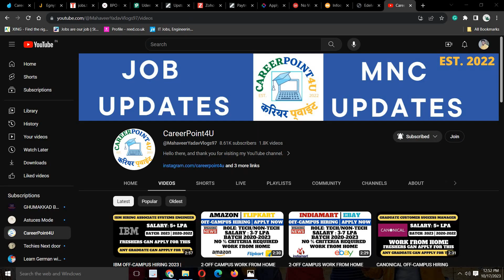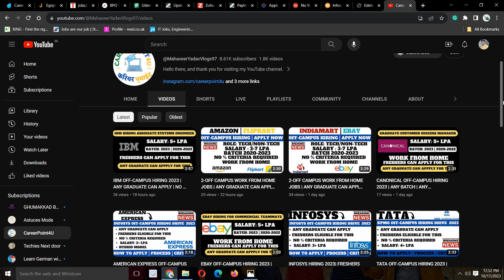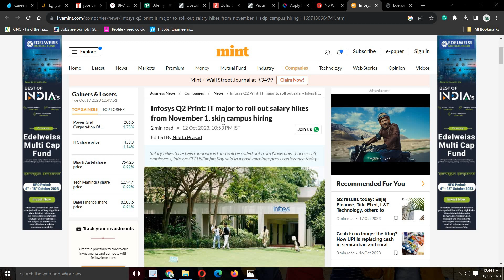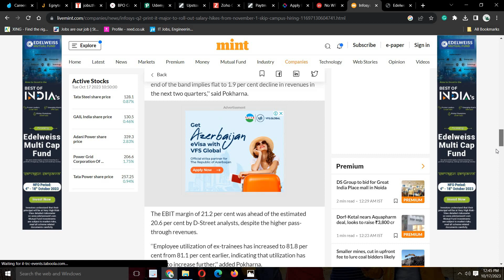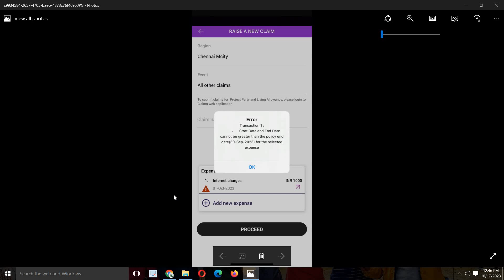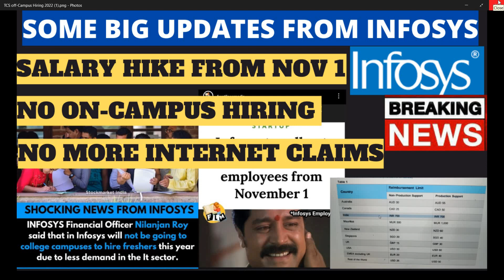BIG UPDATE FROM INFOSYS REGARDING HIKES/ HIRING / CLAIMS | NO HIRING IN 2024 | HIKES FROM 1 NOV 2023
Social Handles:
Job Updates Channel:---

infosys update,
infosys updates for 2022 batch,
infosys update mail,
infosys update today,
infosys update on date of joining,
infosys update 2022,
infosys update password,
infosys update after interview,
infosys updates in telugu,
infosys updated offer letter,
infosys updated syllabus,
infosys update for 2022 batch,
infosys latest update,
infosys kolkata construction update,
infosys interview result update,
infosys any update,
infosys no update after interview,
tcs and infosys hiring update,
how to update antivirus in infosys laptop,
infosys big update,
infosys bpm update,
how to update bank details in infosys,
infosys 2022 batch joining update,
infosys noida construction update,
how to update current location in infosys directory,
infosys mysore campus update,
how to update infosys directory,
infosys exam update,
infosys exam update today,
infosys system engineer update,
infosys 6 march exam update,
infosys system engineer online test update,
infosys work from home update,
big update from infosys,
any update from infosys,
new update from infosys,
infosys interview for freshers update,
infosys finacle update,
infosys update google chrome,
infosys update google play services,
infosys update google,
infosys update guide,
infosys update grant,
infosys update grant cardone,
infosys global,
infosys afe 2022,
infosys consulting,
infosys layoffs,
infosys update hurricane florence,
infosys update history,
infosys update hurricane michael,
infosys update headquarters,
infosys update housing,
how to update password in infosys,
how to update resume in infosys,
infosys hiring update,
how to update profile on infosys springboard,
how to update infosys laptop,
infosys interview update,
infosys interview update today,
infosys interview date 2022,
infosys reschedule interview update,
infosys system engineer interview update,
infosys interview mail update,
infosys joining update,
infosys job update,
infosys kolkata update,
infosys offer letter update,
infosys interview latest update,
infosys share latest update,
infosys offer letter update 2022,
infosys interview result latest update,
infosys offer letter latest update,
infosys offer letter 2022 update,
infosys offer letter 2022 latest update,
infosys latest updates telugu,
infosys offer update mail,
infosys result update 15 may,
infosys new update,
infosys news update today,
infosys new update 2022,
infosys share news update,
infosys onboarding update,
update on infosys,
latest update on infosys,
infosys onboarding update 2022,
infosys ol update,
infosys update query,
infosys update query in sql,
infosys update query access,
infosys update questions,
infosys update quickbooks,
infosys update queue,
infosys update quarantine,
infosys placement 2022,
infosys dividend 2022,
infosys down,
infosys restrictions,
infosys update 3/13/22,
infosys update 3/14/22,
infosys update 3/13/2022,
dse role in infosys,
infosys certification exam results,
infosys 50 criteria,
infosys consultant,
infosys units,
infosys 6 months training,
infosys last working day,
infosys update 6.0,
infosys opening,
infosys 2022,
infosys new rules 2022,